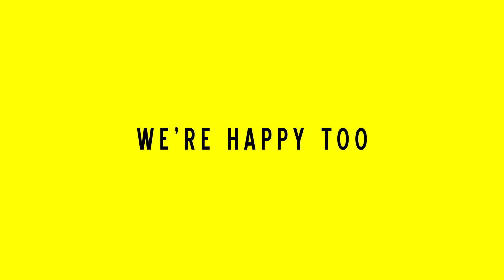We're Happy Too!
Enjoy this "Happy" music video put on by the Tinley Park-Park District! We'll be displaying it on our giant blimp screen at McCarthy Park right before the fireworks!

Thank you for all the hard work from everyone involved creating this video!

(credits)...

On-camera talent:
- Gianna Ardolino and Sandy Ardolino
- TPPD Front Office Staff
- White Water Canyon Lifeguards and Staff
- Tinley Fitness Staff
- Tinley Junction Staff
- TPPD Board of Commissioners
- Day Camp Counselors
- Day Camp Campers
- TPPD Parks Department

Produced/Directed/Edited by:
- Matt Libs, TPPD Marketing Manager

Special thanks to Pharrell Williams for creating a song that makes us all HAPPY!